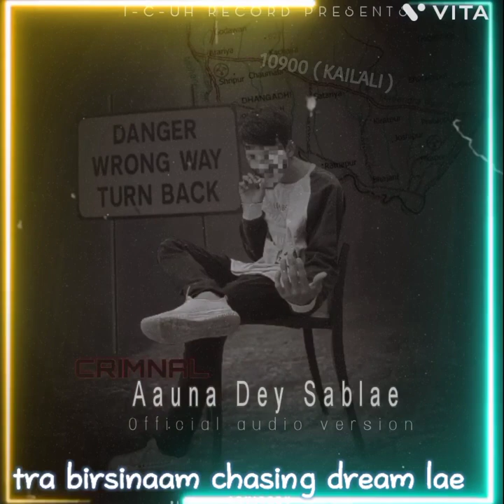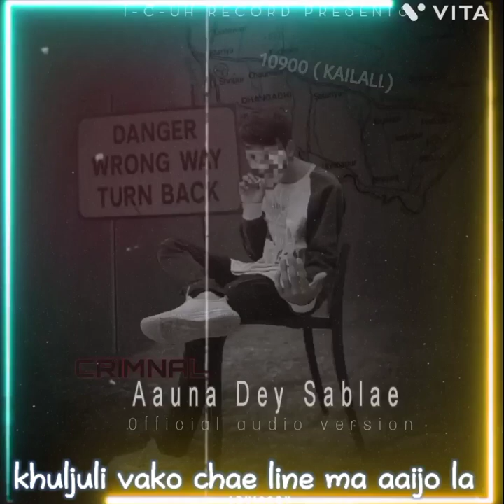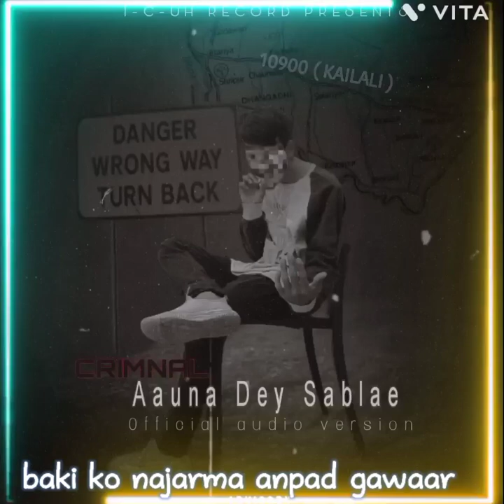Aauna Dey Sablae // CRIMNAL // beat prod.@nine9beats bollywood saddrill // nepali rap song 2023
Audio credit 🎼🎼

lyrics : CRIMNAL
beat prod : @nine9beats
Record,mix & master : I-C-UH RECORD
coverart : CRIMNAL
produced by: I-C-UH RECORD

Peace out ✌️✌️ Chill kra !!